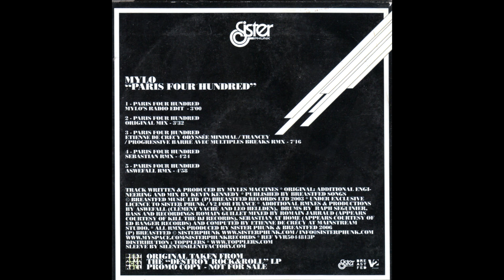Mylo - Paris Four Hundred (Etienne de Crécy remix)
Real title: Paris Four Hundred (Etienne De Crécy Odyssée Minimal / Trancey / Progressive Barré [Multiples Breaks] Rmx)

Mylo – Paris Four Hundred - Paris Rmxs EP
Genre: Electronic
Style: Electro
Year: 2006